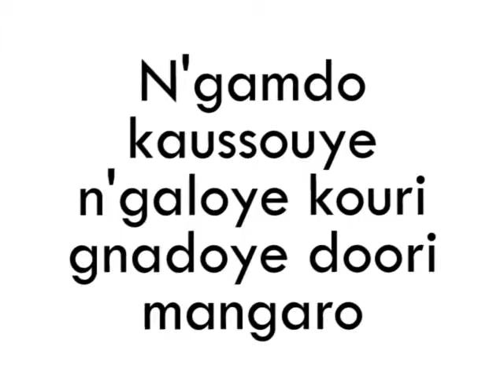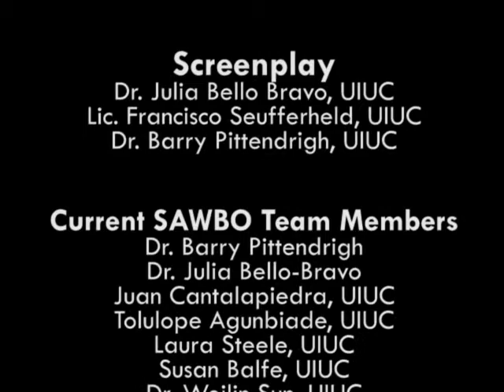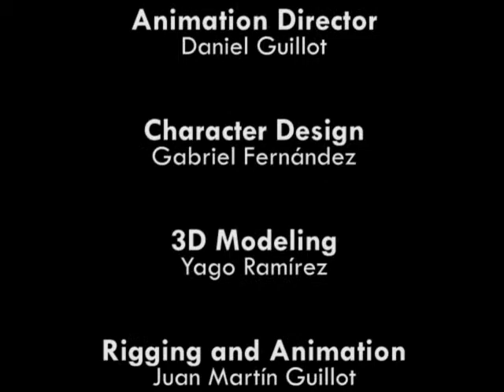N'gamdo kaussouye n'galoye kouri gnadoye doori mangaro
La conservation du niébè avec le séchage solaire en kanouri (accent du Niger)

Solar Treating of Cowpea Seeds in Kanuri (accent from Niger)

Cowpea bruchids (Callosobruchus maculatus) can cause damage to cowpea (Vigna unguiculata) seeds in storage, resulting in post-harvest losses. In the animated video we describe a solarization technique for killing cowpea bruchids before the seeds are stored. The voiceover is in Kanuri with an accent from Niger. For a cellphone-ready 3gp format version please go to: